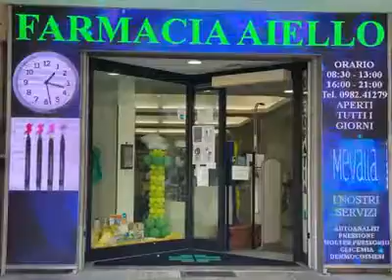Display Led P4 alta risoluzione - Farmacia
Ed eccoci con il FUTURO!😎
Display P4 programmabile da PC con sistema Cloud Server

Per informazioni scrivi nei commenti👍🏽